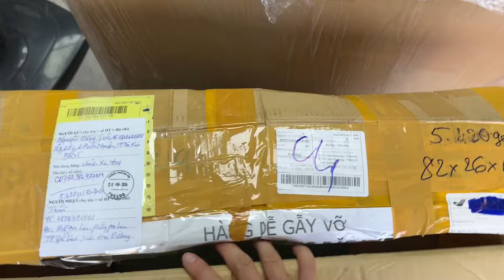(Đã bán) Thanh lý giúp bác khách cặp bánh 1tr8. 0888391992